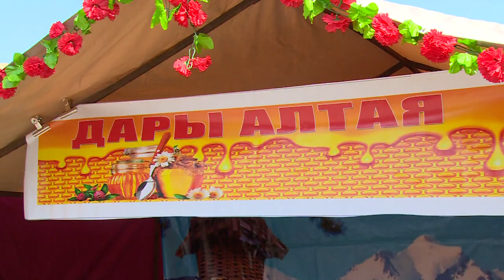Пасхальный фестиваль на набережной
В воскресенье все православные христиане отмечают светлый праздник Пасхи. А в пятницу на набережной Серафима Саровского открылся пасхальный фестиваль.